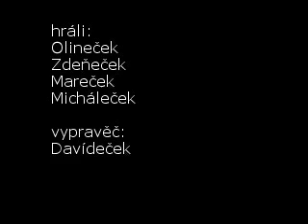Teletubbies_CRO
Chorvatsko_Mali Lošinj_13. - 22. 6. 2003